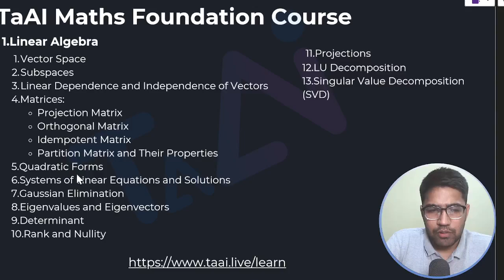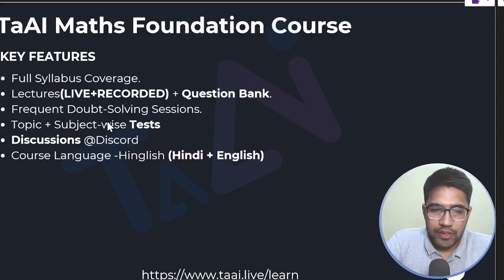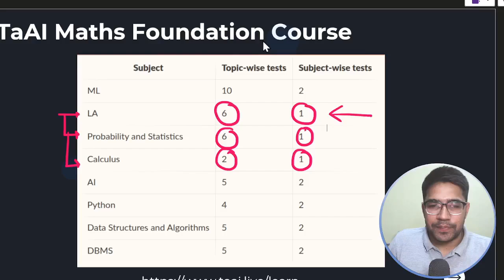Launching Maths Foundation Course for GATE DA | NOOB to PRO! 🎯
In this course, you will master the entire Mathematics syllabus for GATE DA, covering Linear Algebra, Probability & Statistics, and Calculus—from scratch to advanced in an unmatched way.

✅ Designed specifically for GATE DA
✅ High-quality question bank
✅ Top-notch topic & subject-wise tests